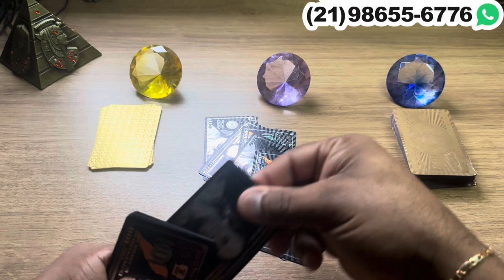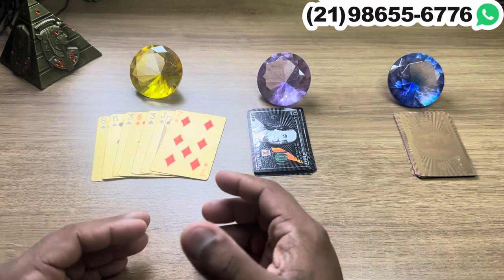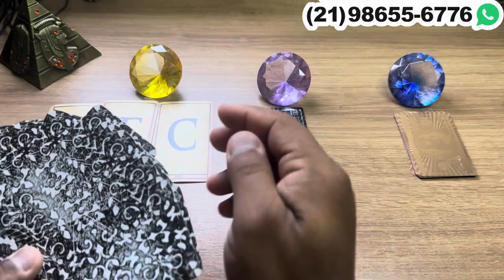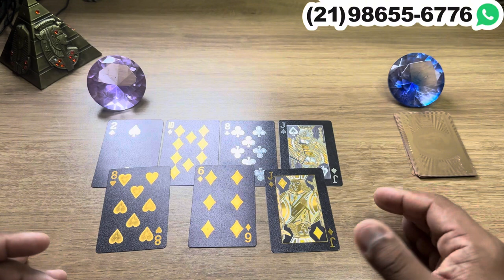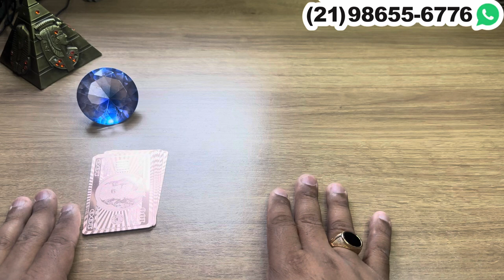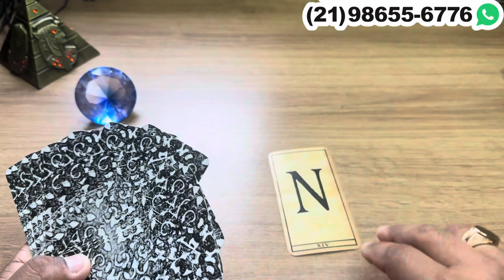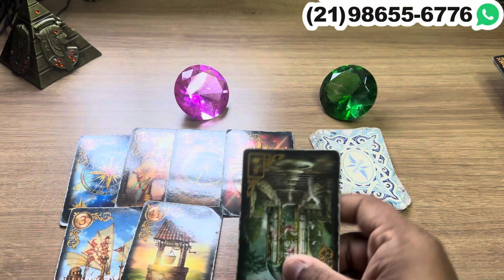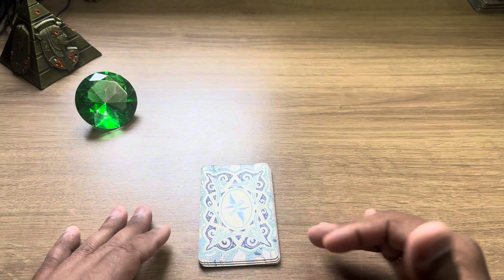A SUA INDIFERENÇA ESTÁ DANDO CERTO! + LETRA INICIAL | Tarot Responde 💘